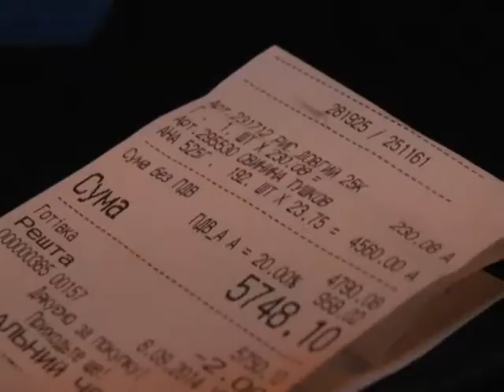І.Кива відправляє гуманітарку